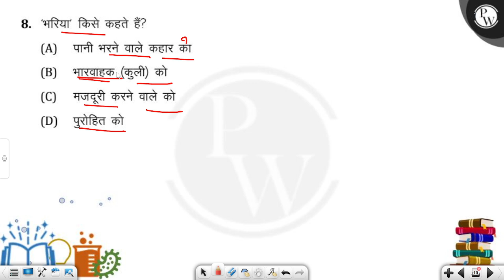'भरिया' किसे कहते हैं?....